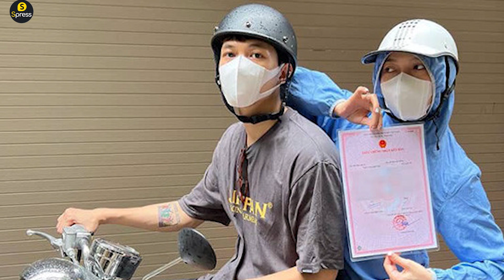Anh Tú gây sốt với diện mạo mới, xuống phố nhảy nhót: Dân mạng bất ngờ gọi tên Diệu Nhi! - Spress TV